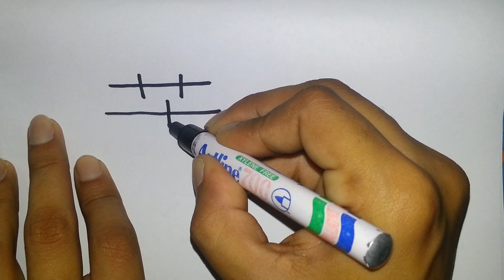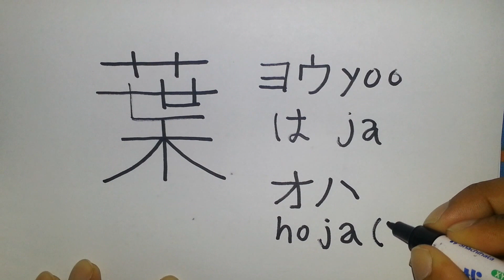hoja: en japones